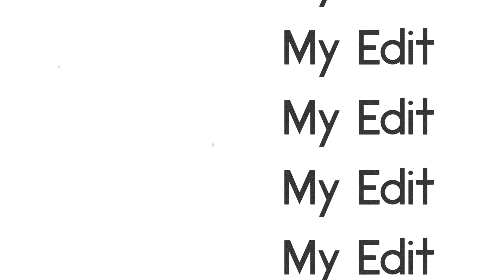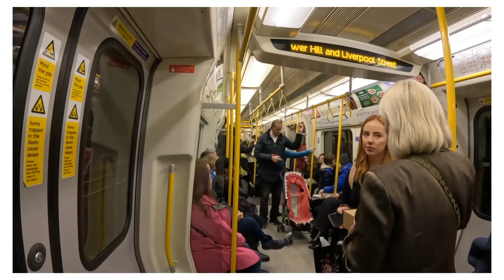London 2024 Highlight Video 🇬🇧